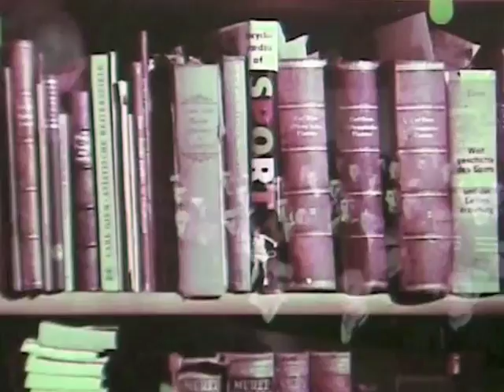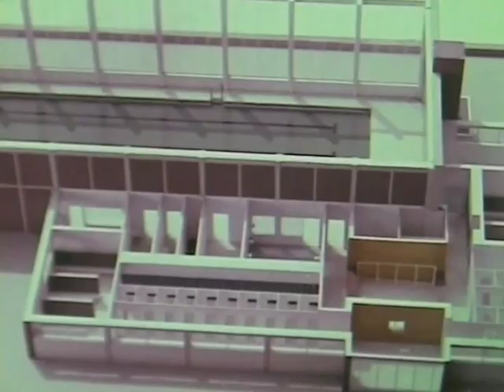Hochschulporträt von 1963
Porträt der Deutschen Sporthochschule Köln für das Bundespresseamt 1963